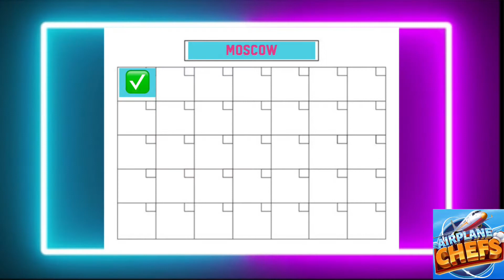Airplane Chefs Moscow level 1